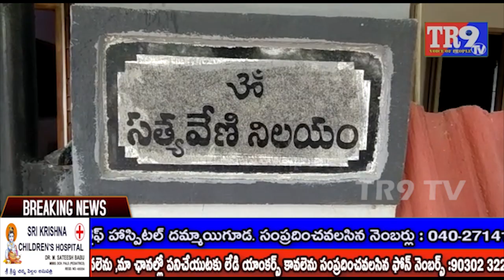కుషాయిగూడలో బారి చోరీ|| TR9 TV